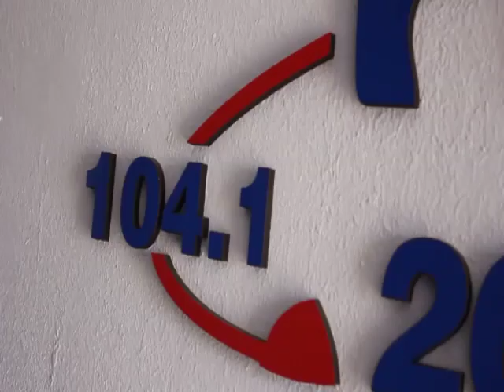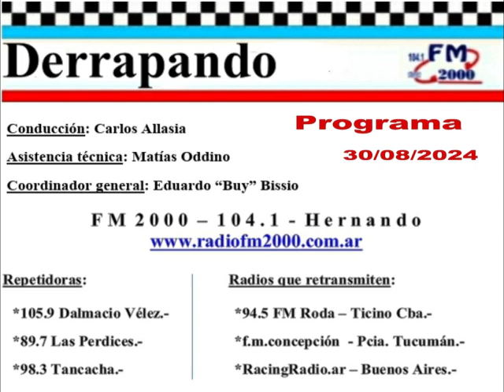DERRAPANDO - Programa 855 - 30/08/24